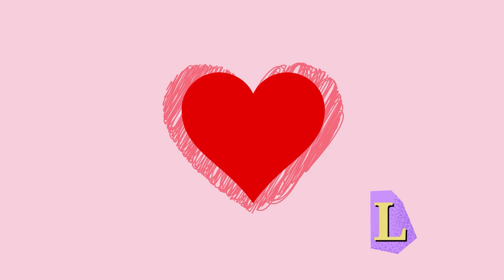Meet Soleil - Our Greeter & Office Pup at Revive Injury & Wellness Chiropractors & Chiropractic Care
Welcome to Revive Injury and Wellness Chiropractic Care Center in West Linn Oregon in Southeast Portland, OR. In this video chiropractor, we introduce Soleil, our office pup, and official Revive greeter! Soleil is here at the office welcoming patients on Wednesday's and Friday's. Stop by and say hello at the Revive Injury and Wellness Office located in West Linn, OR. at
1750 Blankenship Road # 295
West Linn, OR 97068
Conveniently located off the 205 freeway at the 10th Street Exit in West Linn, we serve clients on their way to and from Portland, Oregon and the nearby communities of Oregon City, Gladstone, Tualatin, Milwaukie, Wilsonville, Beavercreek, Canby, Molalla, Mulino, Clackamas, Willamette, Lake Oswego, and Happy Valley Oregon.
Learn More about Revive Injury and Wellness chiropractors and chiropractic care for recovery from back and neck pain and injuries:

Learn more about our therapeutic massage services including deep tissue massage, prenatal massage and trigger point therapy to aid your back, neck, arm or leg injury recovery and headache relief.

At Revive Injury and Wellness in West Linn Oregon we specialize in chiropractic care, massage therapy and back pain and neck pain relief, Our chiropractors treat auto accident and work-related injuries. If you are struggling with neck or back pain, headaches or migraines, sciatica, or any other muscle or joint pain, please call us today or visit our website and take advantage of our new patient special. We utilize gentle chiropractic techniques, massage therapy, rehabilitative exercises, nutritional support and supplementation and cold laser therapy to help you recover from back and neck injury and lead a healthier, happier, pain free life without the need for drugs and surgery. Our chiropractic and massage therapy office is located in West Linn Oregon in SE Portland in Clackamas County. We serve clients from nearby cities of Oregon City, Gladstone, Tualatin, Milwaukie, Wilsonville, Beavercreek, Canby, Molalla, Mulino, Clackamas, Willamette, Lake Oswego, and Happy Valley Oregon.